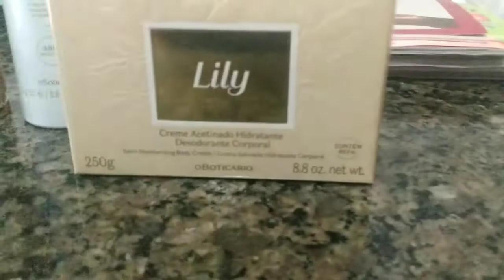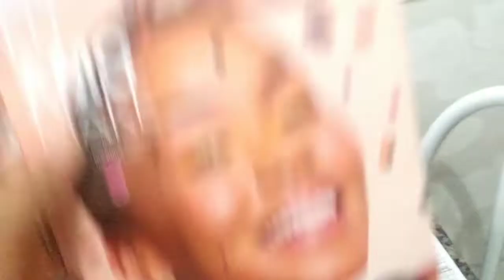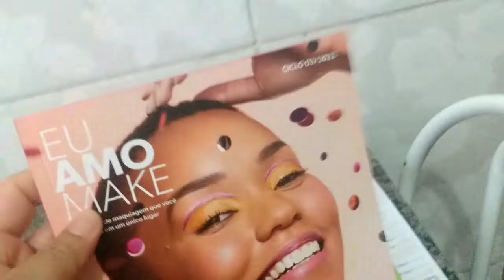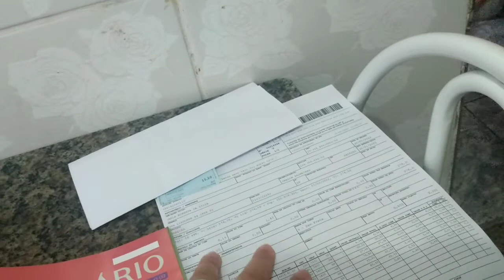Meu primeiro pedido ciclo 02/22 com lançamento dos Egeos Pina Blast e Cherry Blast